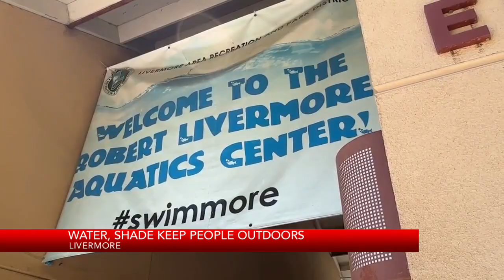East Bay residents brace for heat wave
KRON4's Philippe Djegal reports.